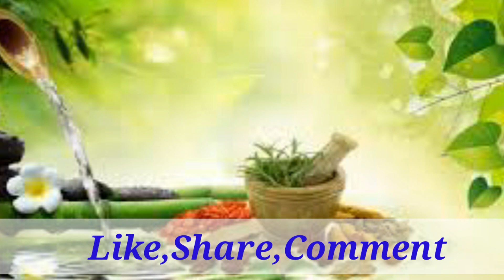कुछ ही मिनटों में सर दर्द से आराम पाने का घरेलू नुस्खा|सर दर्द से तुरंत आराम|migraine treatment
असमय सफेद हो रहे बालों को हमेशा के लिए जड़ से काला करने का नैचुरल नुस्खा:-